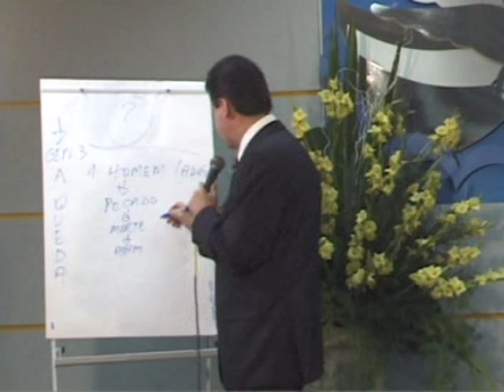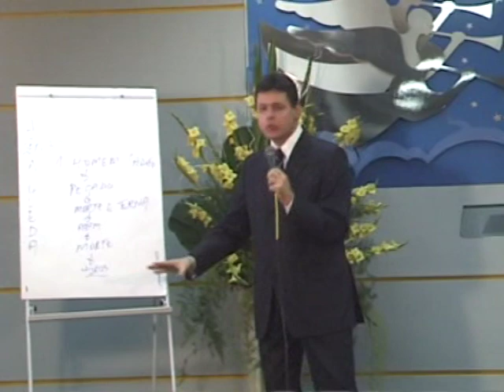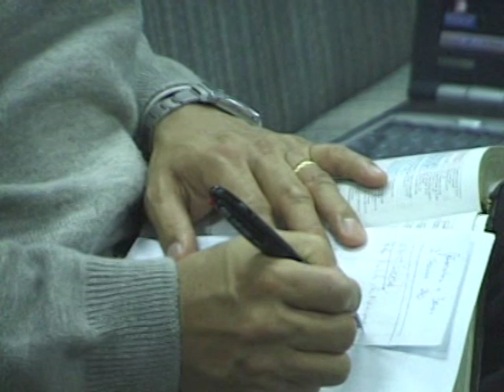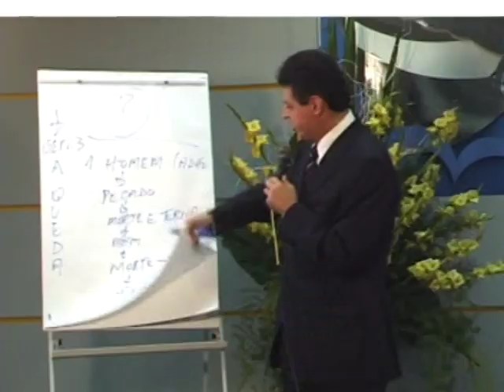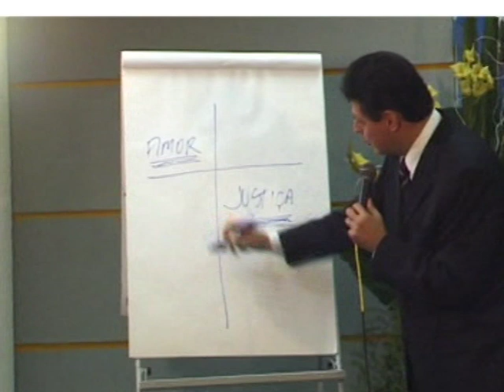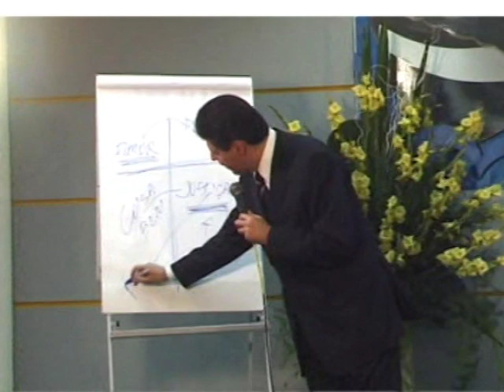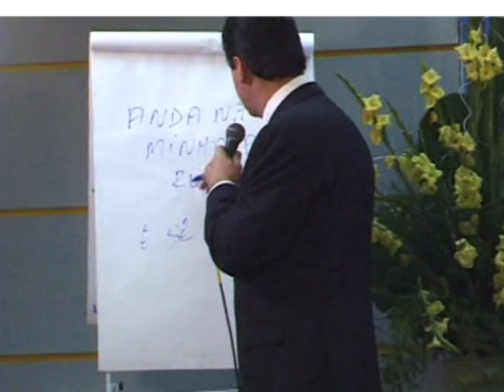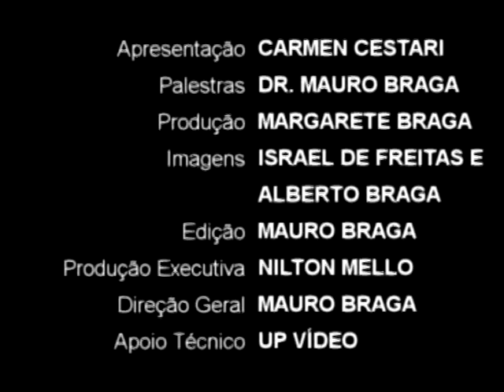18 A Importância de Conhecer a Verdade